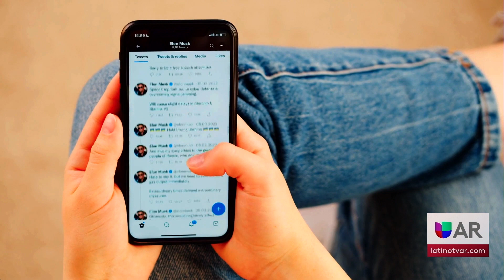Meta lanza Threads, la nueva competencia para Twitter